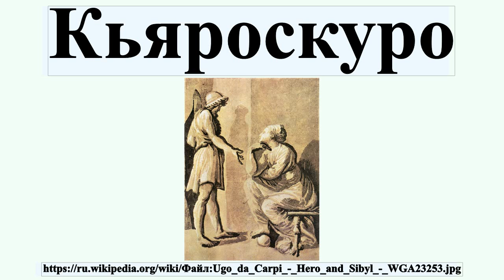Кьяроскуро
Кьяроску́ро — — вид графического искусства, цветная ксилография; подразумевает создание нескольких печатных форм , с которых последовательно производится печать.Известна с начала XVI века, изобретатель — итальянец Уго да Карпи.

Профиль автора: Ugo da Carpi Описание Итальянский художник-график Дата рождения/смерти около 1480 около 1523 Годы творчества Возрождение Нормативный контроль VIAF: 66582222 ISNI: 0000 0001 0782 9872 ULAN: 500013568 LCCN: n50058765 GND: 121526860 WorldCat